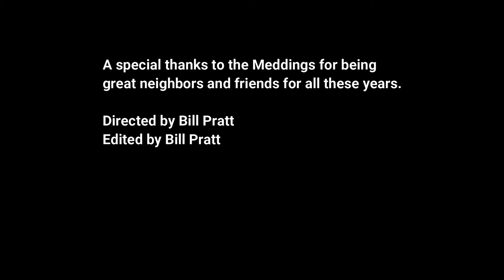Meddings Family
Photos and video of the Richard Meddings Family